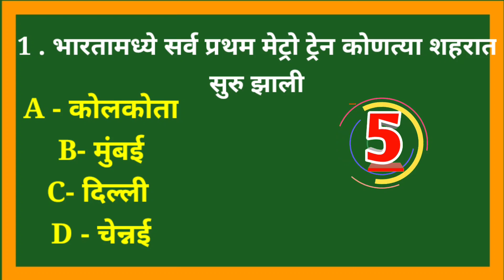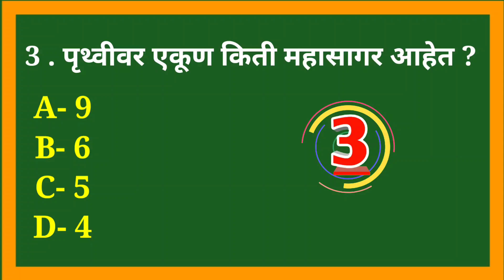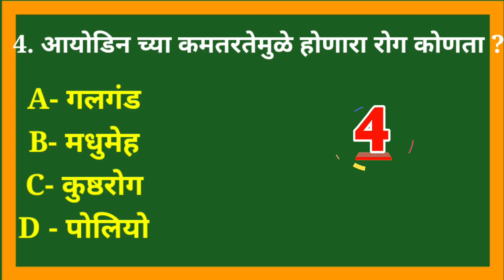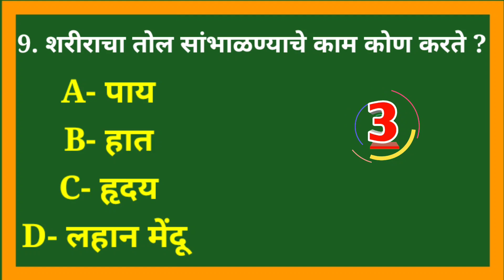स्पर्धा परीक्षेत विचारले जाणारे प्रश्न | GK questions and answers| mpsc questions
MPSC परीक्षेत विचारले जाणारे प्रश्न व त्यांची उत्तरे

Hi friends
Arunsing Girase Easy Maths
पुढील व्हिडीओ मध्ये आपण स्पर्धा परीक्षा मधील प्रश्न घेणार आहोत जे तुमच्या साठी खुप महत्वाचे आहेत
त्यामुळे पुढील सर्व व्हिडीओ नककी बघा
धन्यवाद